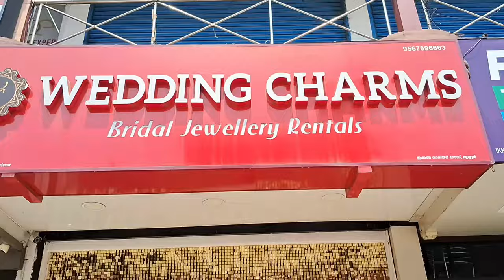💍🥰 |MY ENGAGEMENT SHOPPING VLOG|💞🤩